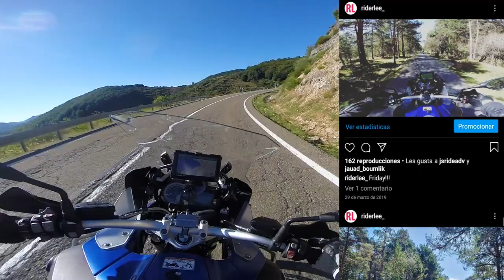4 días en moto por los PicosdeEuropa | R1200GSA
Vídeo completo del viaje durante 4 días y 4 motos, alrededor del parque natural de los Picos de Europa. Si quieres consultar la ruta puedes hacerlo en mi perfil de Wikiloc

¿Te ha servido de ayuda el vídeo?

Enlaces a los accesorios
- Soporte para el puente
- Carcasa para el GPS
- Adaptador USB Mini DIN
- Maleta de viaje impermeable 60L
- Top Case 52L Kappa
- Traje impermeable moto
- Guantes HELD Air and Dry GTX
- Kit GIVI Repara pinchazos

Accesorios chinakens que puedes ver en los vídeos:
- Soporte para móvil
- Protector faro
- Extensión de patilla
- Mochila 40L

Capítulos:
00:00 N-621
03:31 Subida a puerto de San Glorio.
06:35 Mirador del Corzo
07:25 Desfiladero de la Hermida
09:57 AS-114 Las Arenas
11:00 Covadonga, Cangas de Onis
17:00 Subida y bajada Mirador del Fitu
29:00 N-625
34:00 Desfiladero de los Beyos
42:00 Puerto del Ponton
48:00 N-621